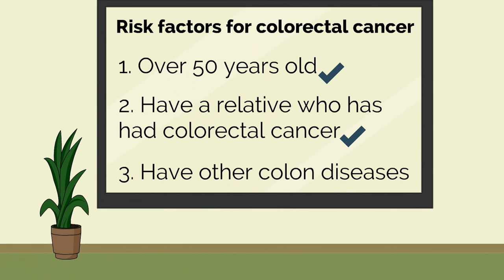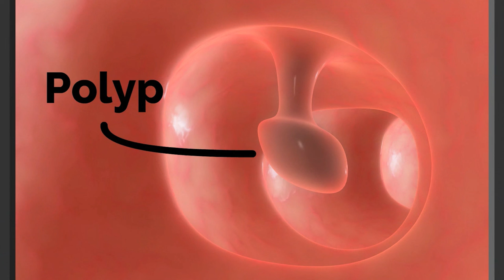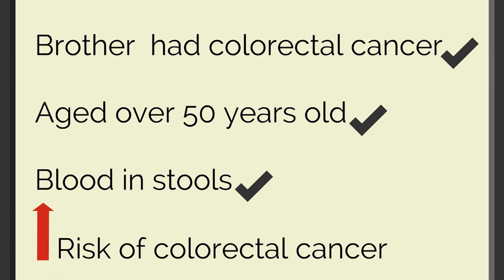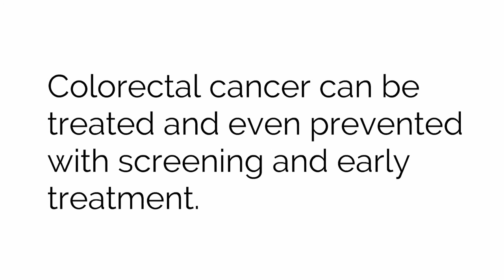All about colonoscopies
Have questions about going for a colonoscopy that you are too embarrassed to ask? Discover the answers in this animation which tackles the subject in a fun and informative way.